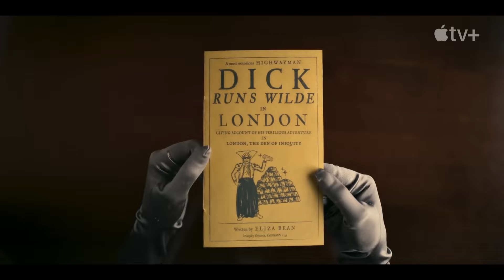The Completely Made-Up Adventures of Dick Turpin Season 1 Trailer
Check out the new The Completely Made-Up Adventures of Dick Turpin Season 1 Trailer starring Noel Fielding!

US Air Date: March 1, 2024
Starring: Noel Fielding, Hugh Bonneville, Ellie White
Network: Apple TV+
Synopsis: In “The Completely Made-Up Adventures of Dick Turpin,” Dick Turpin (Noel Fielding) sets out on a journey of wildly absurd escapades when he’s made the reluctant leader of a band of outlaws — and tasked with outwitting corrupt lawman and self-appointed thief-taker Jonathan Wilde (Hugh Bonneville). In this irreverent retelling set in the 18th century, Turpin is the most famous but least likely of highway robbers, whose success is defined mostly by his charm, showmanship and great hair. Together with his gang of lovable rogues, Turpin rides the highs and lows of his new endeavors, including a brush with celebrity, all whilst trying to escape the clutches of the thief-taker.